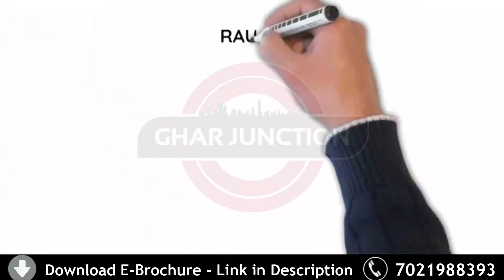Kalyan West New Construction Property | Raunak Golden Ticket | 1 & 2 BHK Flat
1 & 2 BHK Flat for Sale Near me in Kalyan west by Raunak Group Raunak Golden Ticket At Best Price
Presenting Raunak Golden Ticket Kalyan. An iconic landmark that represent the best of Kalyan Thane. and Kalyan with its internationally-styled multi-area, mixed-use development. with iconic residential, commercial, retail and lifestyle avenies, designed and maintained by international experts.With a stunning design reflecting the best architecture in the world, the upcoming development at Raunak City – Sector 6 comes with the finest fittings, finishes, and luxury amenities. These are the most thoughtfully planned cluster of towers offering the best of everything, inside and outside the homes.Raunak Golden Ticket is the Pre Launch Project by Raunak Developers in Kalyan. Raunak Codename Urban Centre defined by its exclusive location, architecture, amenities & connectivity. Raunak Golden Ticket Kalyan Spread in the 35 acers of huge land parcel.